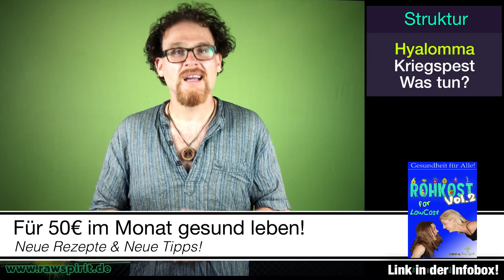Winterfeste Hyalomma Riesenzecke steckt 1. Menschen in Deutschland an!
Zeckenschutz muss neu überdacht werden. Die Hyalomma Zecke aus den Tropen gibt es seit 2 Jahren bei uns. Nun hat sie den ersten Menschen mit der zu 50% tödlichen Kriegspest angesteckt. Bester Zeckenschutz

💖💜 💝 Du willst meine Arbeit unterstützen? 💙 💚 💛
Werde dauerhaft mein Patron (ab 1€ monatlich, jederzeit beendbar!)

👩‍🔬 Die besten getesteten Bücher & Produkte 👨‍🔬

💲 Du willst SINNVOLL Geld verdienen? 💲

und Post 🌻
Samu Pörtzel
Friedrich Engels Strasse 55
04425 Taucha